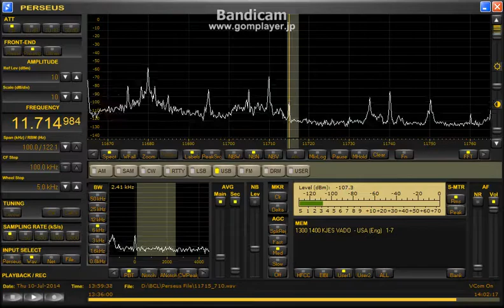KJES presumed 11714.98kHz (10 Jul 2014 1357UTC)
10 Jul 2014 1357UTC (2257JST)
QTH : Hokkaido Japan
ANT : PSR-MLA (Passive Tuned Loop)
RX : Perseus